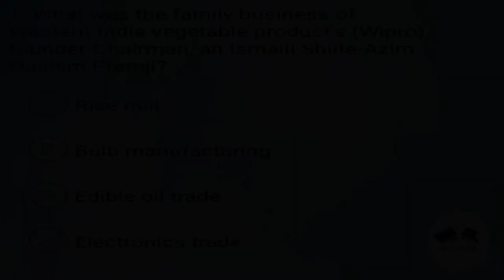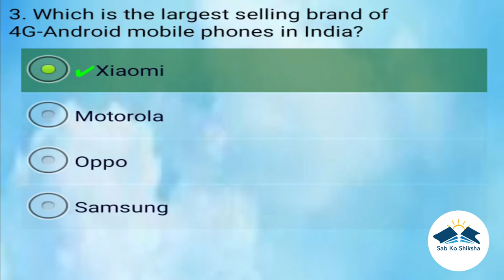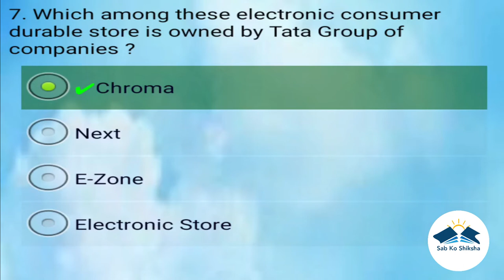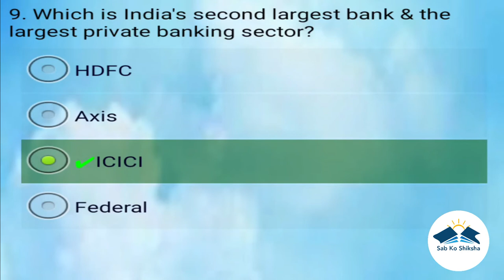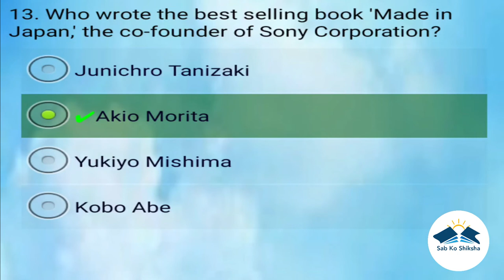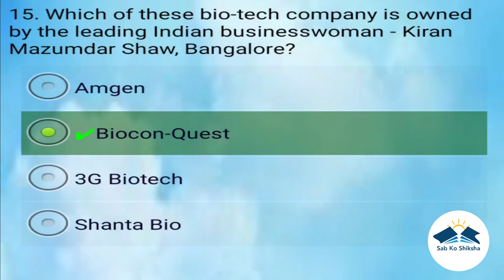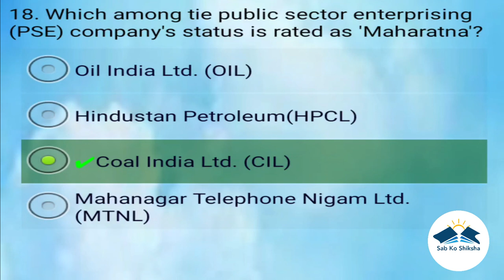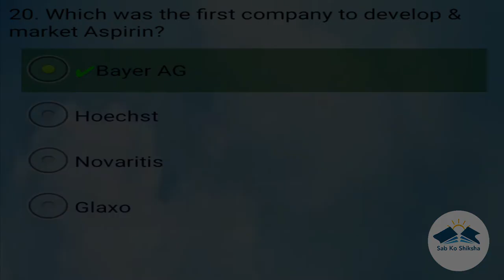Sab Ko Shiksha -52th video. Business-1. " If opportunity doesn't knock, build a door."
business businessquiz bussinessupscquiz businessquizonupscsyllabus businessmcq test#businessquestions#currentaffairsquestions#businessquizonupsc#mpsc#gk quiz#gk#unacademy#unacademyquiz#unacademyquizonbusiness#quizbusiness#businessquiz#bussinessupscquiz#businessquizonupscsyllabus#businessmcqtest#businessquestions#currentaffairs questions#businessquizonupsc#mpsc#gkquiz#gk#unacademy#unacademyquiz#unacademyquizonbusiness#quiz#thebusiness#businessideas#startabusiness#businessadvice#newbusinessideas